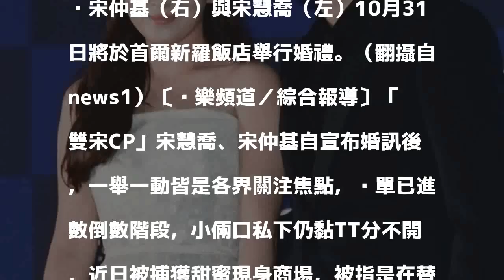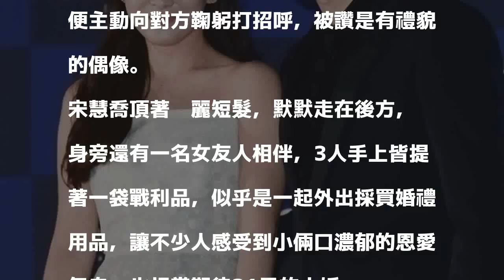倒數9天...野生宋慧喬被捕獲 甜蜜伴宋仲基採買婚禮用品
宋仲基（右）與宋慧喬（左）10月31日將於首爾新羅飯店舉行婚禮。（翻攝自news1）〔娛樂頻道／綜合報導〕「雙宋CP」宋慧喬、宋仲基自宣布婚訊後，一舉一動皆是各界關注焦點，脫單已進數倒數階段，小倆口私下仍黏TT分不開，近日被捕獲甜蜜現身商場，被指是在替婚禮做最後採買。

發表評論評論如下。